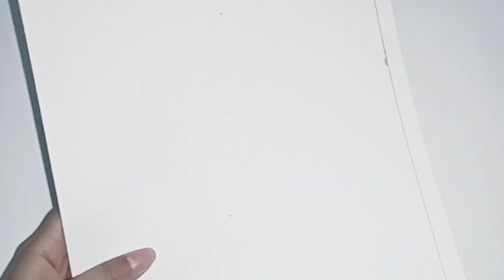How to make Valentine's Day Gift Box with plastic bottle. | Valentine's Day Gift ideas | DIY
Hello guys! In this video I have shown "how to make a heart Shape Gift box with plastic bottle". Valentine's day craft ideas.

Things you need :
1) Plastic Bottle
2) Glitter Sheets (Red, Silver)
3) Scissor
4) Pencil
5) Scale
6) Compass
7) UHU